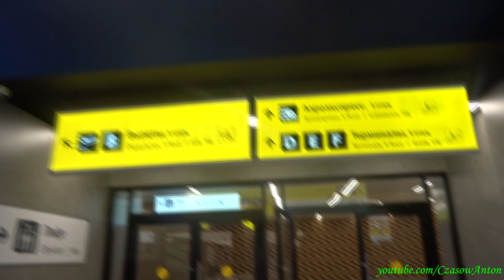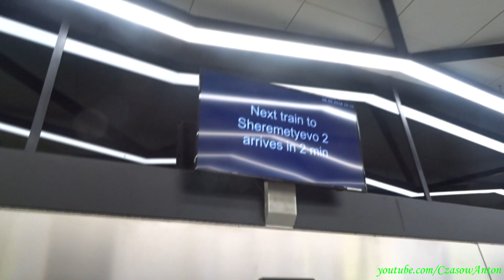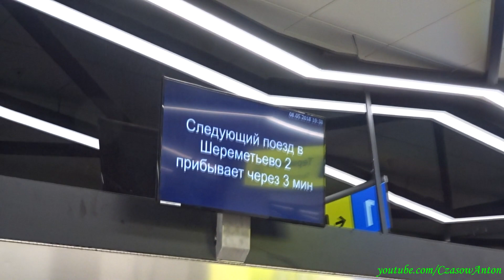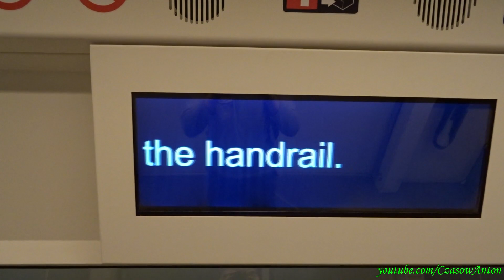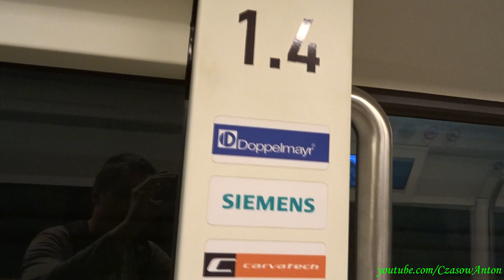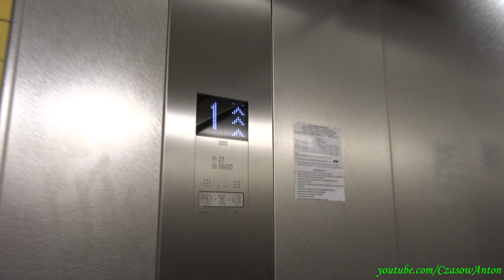Moskwa - Podziemna kolej linowa na lotnisku Szeremietiewo / Подземная канатная дорога в Шереметьево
Takie ustrojstwo zostało oddane do użytku na moskiewskim lotnisku Szeremietiewo kilka dni temu.
Jest to kolejka automatyczna o ciągu linowym, łącząca sobą otwarty po przebudowie i znajdujący się na pewnej odległości terminal B z resztą kompleksu lotniskowego (terminale A, D, E, F). System jest w pełni sterowany przez komputer. Przejazd "pociągiem" jest darmowy.
Miasto Moskwa, Rosja.

Вот такая вот штука была открыта в аэропорту Шереметьево несколько дней назад.
А именно - автоматический межтерминальный трансфер на канатной тяге, соединяющий собой открытый после перестройки терминал B с остальной частью аэрокомплекса (терминалы A, D, E, F). Система полностью управляется компьютером. Проезд на "поезде" бесплатный.
Город Москва, Россия